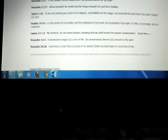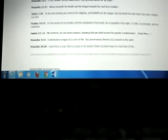Word from King Yeshua/Lord Jesus Christ: WORDS ARE POWERFUL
I received this Word from King Yeshua at 9:32 am on 8 August 2015:
Please take this Word to Our Most Precious and Beloved King Yeshua Ha Mashiach:

Daughter write My Words for those that have ears to hear and eyes to see:

Children, it is becoming so apparent to Me, that some of you do not fully understand the consequences of your actions.  Do you know how hurtful you can be to other people.  Words are powerful, My Faithful, whether they are good or bad , if you speak, it is out there in the spirit world.  The evil spirits feed on negativity, My Children.  It is not of Me when My Children, who call themselves Mine, lash out at each other, because of something not even important about salvation.  My Children, I would that you drop all of your opinions about doctrine, and view My Holy Word as it is, seek the Holy Spirit for divine revelation as you read.  For you cannot clearly discern what My Scriptures say without Him leading you and teaching you God’s Way.  My Holy Word is profitable for all manner of living.  Seek and you shall find, My Loves.  It pains Me terribly to see My Bride picking apart each other.  When they should be lifting each other up.  This world is growing increasingly dark, and it is getting harder and harder for My Bride.  That is why you need to be One in Me, My Bride.  Don’t break each other down.  Encourage your fellow brother or sister through Me and My Holy Words.  Conjecture has no place in My Faithful, for they should be praying directly to Me for their questions.  I will provide answers to them, one way or another.  Stay focused on Me, My Beautiful Bride.  Listen to what I tell you.  I will lead you to My Peace and My Love, and My Narrow, narrow, narrow Path to Glory.  My Bride has noticed how tough the atmosphere is now.  It is filled with evil, but My Light shines through and the darkness cannot stand My Light.  Children, continue to praise and worship Me in whatever you do.  I inhabit the happy and cheerful praises of My Faithful.

Love, Your Faithful King
Yeshua Ha Mashiach